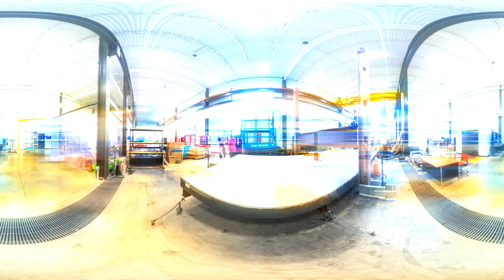UW Construction Management Facilities Tour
Welcome to the Department of Civil and Architectural Engineering and Construction Management at the University of Wyoming!

Join us on a quick tour of the spaces that as a student you will enjoy during your time at UW.